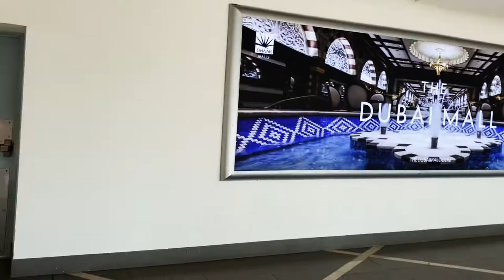DUBAI VLOG || 2019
dubai fountain prayer,
dubai fountain with arabic music,
dubai fountain whatsapp status,
dubai fountain whitney houston i will always love you,